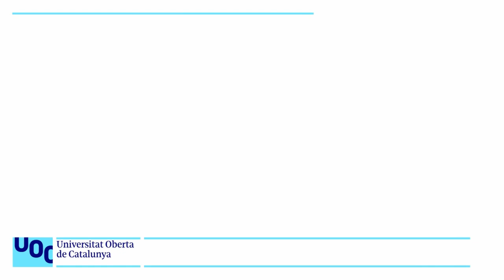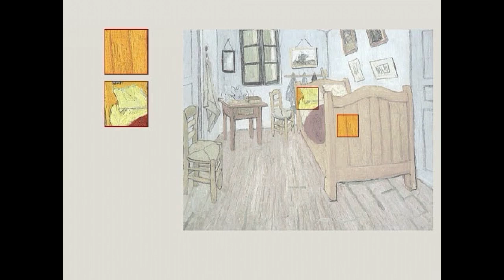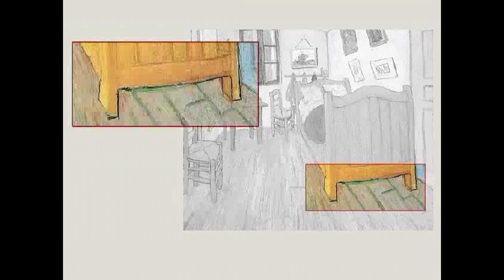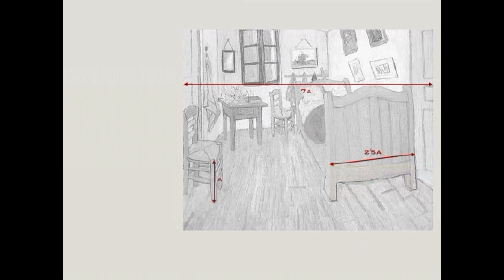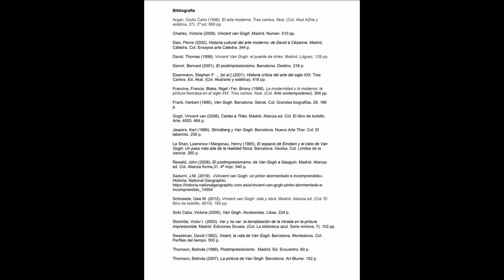37. Postimpressionisme: Van Gogh: el dormitori de van Gogh a Arles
Aquest quadre representa el dormitori de Van Gogh al número 2 de la Plaça Lamartine, a Arles, Boques del Roine, coneguda com la Casa Groga, destruïda durant el bombardeig aliat d'Arles el 25 de juny de 1944. Era la primera habitació pròpia que tenia Van Gogh, i hi va viure de 1888 a 1889. El va pintar abans de l'arribada a Arles del seu amic Paul Gauguin.

Existeixen tres quadres similars amb el mateix títol, tres versions autèntiques, descrites a les seves cartes, que es distingeixen amb facilitat entre elles pels quadres que hi ha a la dreta de la pintura. La primera versió del quadre presenta sobre el llit el retrat del pintor Eugène Boch i el de Paul-Eugène Milliet.

La porta que es mostra al quadre donava a l'escala i la porta de l'esquerre donava a l'habitació de convidats, habitació on es va instal·lar Gauguin. A la paret d'enfront s'hi obre una finestra, per sobre d'una tauleta de nit lleugerament descentrada, donant a la Plaça Lamartine i als seus jardins públics.

L'habitació no era rectangular sinó trapezoidal, amb un angle obtús de 120º a la cantonada esquerra de la paret frontal i un angle agut a la dreta. L’extrem dret de la capçalera del llit està molt allunyat del racó, i el de l’esquerra molt a prop del penjador.

L'objecte dominant al dormitori és el llit: sòlid i senzill, suggereix calidesa, comoditat i seguretat. La majoria dels altres objectes (cadires, coixins i quadres) estan representats per parelles. Aquesta representació contribueix a fer una impressió de tranquil·litat, ordre i pau.

A la carta al seu germà Theo, explica que vol expressar tranquil·litat i ressaltar la senzillesa del seu dormitori a través del simbolisme dels colors. Per això descriu: «les parets lila pàl·lid, el terra d'un vermell trencat i destenyit, les cadires i el llit groc crom, els coixins i llençols groc verd molt pàl·lid, la manta vermell sang, la tauleta taronja, la palangana blava, la finestra verda», afirmant: «Havia volgut expressar un descans absolut amb tots aquests diversos tons.»

Un estudi de les línies de fuga mostra que l'artista juga amb les regles tradicionals de la perspectiva que daten del Renaixement.

Tot i això, aconsegueix certa simplicitat gràcies a una composició formada gairebé exclusivament per línies rectes i a una rigorosa combinació de superfícies acolorides que compensen la inestabilitat de la perspectiva. L'accent pictòric es posa clarament en el color.

La cadira ens pot servir de model per a les mesures de l’obra. L’alçària del seient és de 42 cm, i l’amplada de l’habitació, entre les dues portes, es 7 vegades quest mòdul (2 m 95 cm.) i l’amplada del llit és de 2,5 aquest mòdul.

A remarcar l'estranya perspectiva amb què Van Gogh ens mostra els objectes presents en el quadre: els peus del llit estan mostrats des de baix, mentre que la cadira, el coixí o la taula estan vistes des de dalt, com en el manierisme.